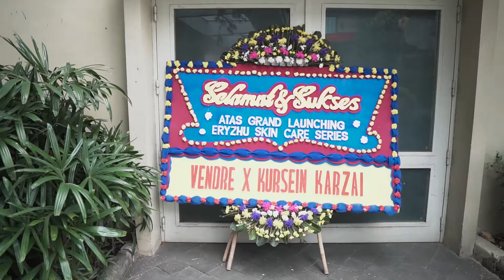Launching Eryzhu by Alienco Photography